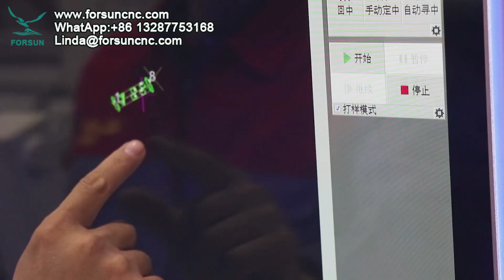Fiber laser cutting machine with tube auto loading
Shandong FORSUN CNC Machinery Co., Ltd., one of the professional Wood CNC Router manufacturers and suppliers in China, has been focusing on providing high-quality CNC Router Machines and solutions for worldwide customers for 20 years. Main computerized CNC machine types: Wood CNC Router, 3d CNC carving machine, Wood CNC machine, ATC CNC router, Basic beginner CNC router, Mini CNC router, CNC nesting machine,  Multi-Tool CNC machine, Rotary axis CNC carving machine, 4/5 Axis CNC router, CNC marble stone engraving machine, CNC plasma cutter, CNC foam cutting machine, CO2 laser cutting machine, fiber laser cutting machine, handheld fiber laser welding machine, edge banding machine, etc.

Shandong FORSUN CNC Machinery Co., Ltd., uno dei produttori e fornitori professionali di router CNC per legno in Cina, si concentra da 20 anni sulla fornitura di macchine e soluzioni per router CNC di alta qualità per clienti in tutto il mondo. Principali tipi di macchine CNC computerizzate: router CNC per legno, macchina per intaglio CNC 3d, macchina CNC per legno, router CNC ATC, router CNC per principianti di base, router mini CNC, macchina per nesting CNC, macchina CNC multiutensile, macchina per intaglio CNC ad asse rotante, 4/ Router CNC a 5 assi, macchina per incisione su pietra di marmo CNC, taglierina al plasma CNC, macchina da taglio per schiuma CNC, macchina da taglio laser CO2, macchina da taglio laser a fibra, saldatrice laser a fibra portatile, bordatrice, ecc.